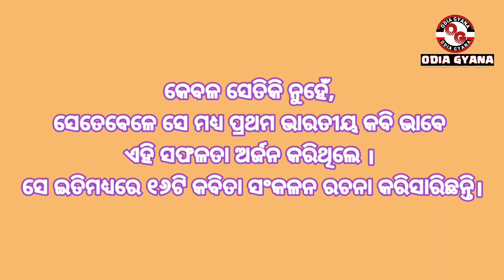Jayanta Mohaptranka Jibani, Biography of Jayanta Mohapatra|odia jibani,odia biography, odia kabi,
Jayanta Mohaptranka Jibani, Biography of Jayanta Mohapatra|
odia jibani,odia biography, odia kabi,
odia jibani,odia biography, odia

Jayanta Mahapatra (born 22 October 1928) is an Indian English poet. He is the first Indian poet to win a Sahitya Akademi award for English poetry. He is the author of poems such as "Indian Summer" and "Hunger", which are regarded as classics in modern Indian English literature. He was awarded a Padma Shri, the fourth highest civilian honour in India in 2009 He returned the award in 2015 to protest against rising intolerance in India.
Books by Jayanta Mahapatra
Poetry
1971: Close the Sky Ten by Ten, Calcutta: Dialogue Publications
1971: Svayamvara and Other Poems, Calcutta: Writers Workshop
1976: A Father's Hours, Delhi: United Writers
1976: A Rain of Rites, Georgia: University of Georgia Press
1979: Waiting, Pune : Samkaleen Prakashan
1980: The False Start, Bombay: Clearing House
1980: Relationship, New York: Greenfield Review Pres
2017: Collected Poems, Mumbai: Paperwall Publishing
Prose

1997: The Green Gardener, short stories, Hyderabad: Orient Longman
2006: Door of Paper: Essay and Memoirs, New Delhi: Authorspres
2011: Bhor Moitra Kanaphula (Odia), Bhubaneswar : Paschima Publications
Poetry in Odia

1993: Bali (The Victim), Cutack: Vidyapuri
1995: Kahibe Gotiye Katha (I'll Tell A Story), Arya Prakashan
1997: Baya Raja (The Mad Emperor), Cuttack: Vidyapuri
2004: Tikie Chhayee (A Little Shadow), Cuttack : Vidyapuri
2006: Chali (Walking), Cuttack: Vidyapuri
2008: Jadiba Gapatie (Even If It's A Story), Cuttack: Friends Publishers
2011: Smruti Pari Kichhiti (A Small Memory), Cuttack: Bijayini
Translations into English

1973: Countermeasures: Poems, Calcutta : Dialogue
1976: Wings of the Past: Poems, Calcutta : Rajasree
1981: Song of Kubja and Other Poems, New Delhi : Samkaleen
1994: I Can, But Why Should I Go: Poems, New Delhi : Sahitya Akademi
1996: Verticals of Life: Poems, New Delhi : Sahitya Akademi
1998: Tapaswini: a Poem, Bhubaneswar : Odisha Sahitya Akademi
2001: Discovery and other Poems, Kolkata : Writers Workshop
2003: A Time of Rising (Poems), New Delhi : Har-Anand Publishers
Awards
Kanhaiya Lal Sethia Award for Poetry - 2017 (Jaipur Literature Festival)
RL Poetry Lifetime Achievement Award for Poetry, 2013, Hyderabad.
Second Prize – International Who's Who in Poetry, London, 1970.
Jacob Glatstein Memorial Award – Poetry, Chicago, 1975.
Visiting Writer – International Writing Program, Iowa City 1976–77.
Cultural Award Visitor, Australia, 1978.
Japan Foundation – Visitor's Award, Japan, 1980.
jayanta mohapatranka jibani,biography of jayanta mohapatra, odiabio odiagyana odiabiography odiakabi odia kabi parichaya,Recipients of the Padma Shri in literature & education,PoetsfromOdisha Recipients of the Sahitya Akademi Fellowship,Recipients of the Gangadhar National Award,Recipients of the Sahitya Akademi Award in English,International Writing Program alumni